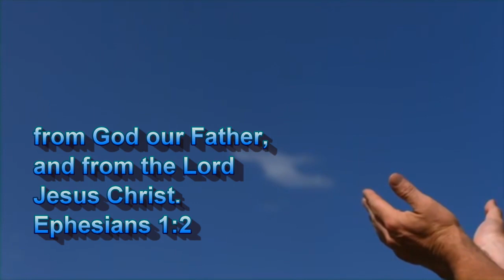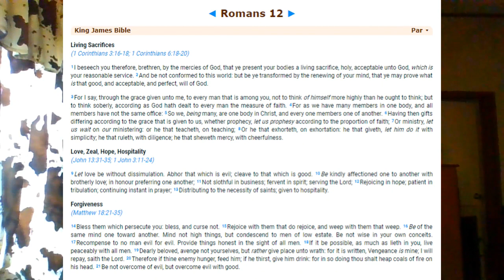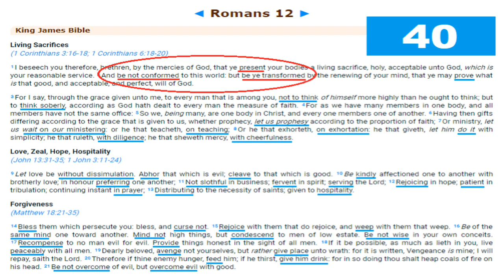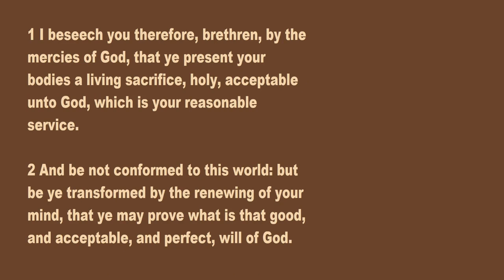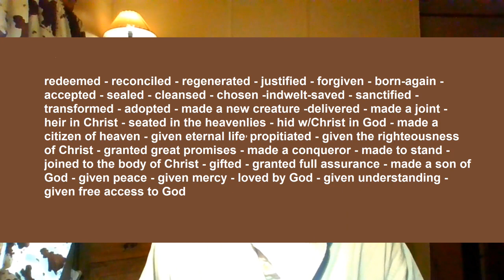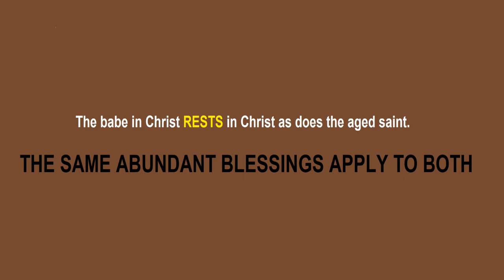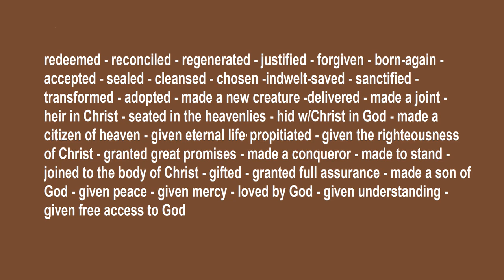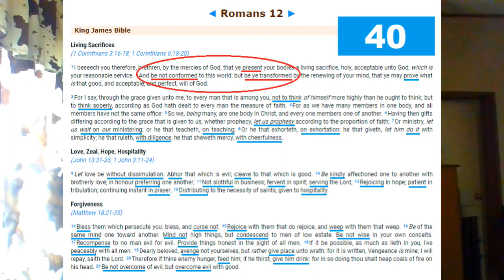Romans Part 73 - What Shall We Do That We Might Work The Works Of God?- John 6:28 - Read Description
“What shall we do that we may do the works of God?” John 6:29... BELIEVE! Service must come out of our new nature, not the old. Service springs forth from doctrinal truth. We have received grace upon grace. It is out of this abundance that our service is supplied with authenticity. Christ prayed that we would be sanctified (grow) “…in truth, your Word is truth” (John 17:7). “Not that we are adequate in ourselves to consider anything as coming from ourselves, but our adequacy is from God…but we have this treasure in earthen vessels, that the surpassing greatness of the power may be of God and not from ourselves” (2 Cor. 3:5, 4:7).